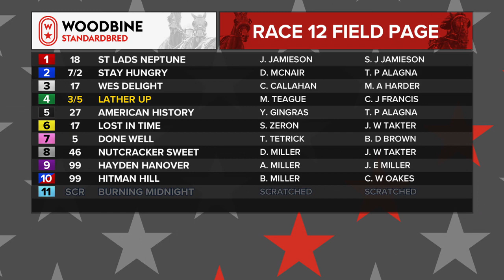Woodbine, Mohawk Park, June 16, 2018 Race 12